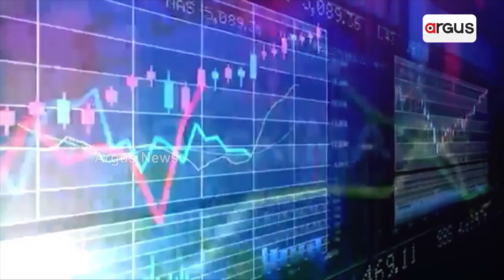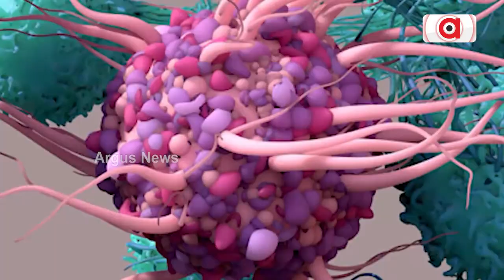ଚୀନରେ ସାଂଘାତିକ ହେବାରେ ଲାଗିଛି କୋରୋନା ପରିସ୍ଥିିତି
ଚୀନରେ ସାଂଘାତିକ ହେବାରେ ଲାଗିଛି କୋରୋନା ପରିସ୍ଥିିତି। ସାରା ଦେଶରେ ଦେଖାଦେଇଛି ହାହାକାର। ହସପିଟାଲରେ ଆଡମିସନ ପାଇଁ ରୋଗୀଙ୍କୁ ଲମ୍ବା ୱେଟିଂ କରିବାକୁ ପଡ଼ୁଛି । ଲୋକଙ୍କୁ ରେ ରହି ଚିକିତ୍ସା କରାଇବାକୁ ପରାମର୍ଶ ଅନ୍ତିମ ସଂସ୍କାର ପାଇଁ ଧାଡ଼ିରେ ରହୁଛନ୍ତି ଲୋକେ ।